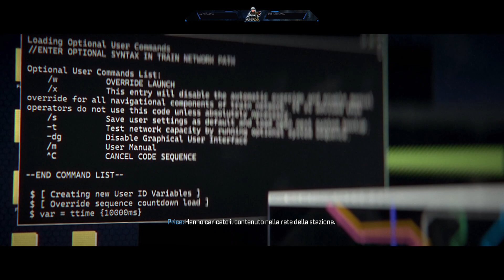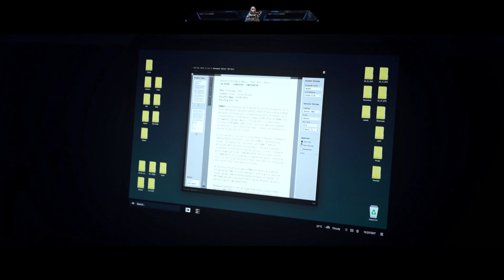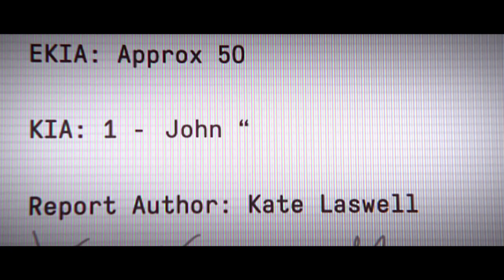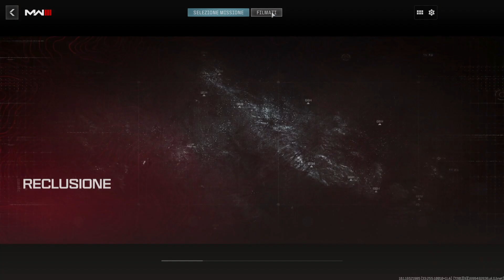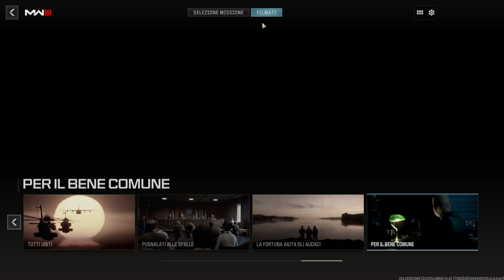[COD Modern Warfare III] Finiamo la storia